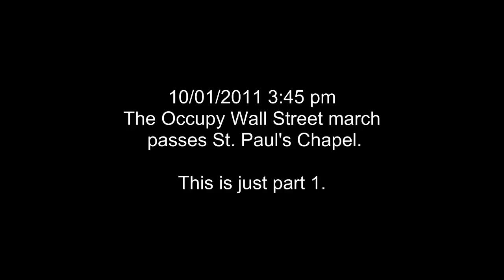Occupy Wall Street March: Part I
Footage of the whole (at this point) Occupy Wall Street march which took place on the first of October, 2011. There were so many people that I had to cut the video into two to get the whole thing up on Youtube.

Soon after this footage was taken, the police allowed protesters to cross half of the Brooklyn bridge before penning them in and making mass arrests.